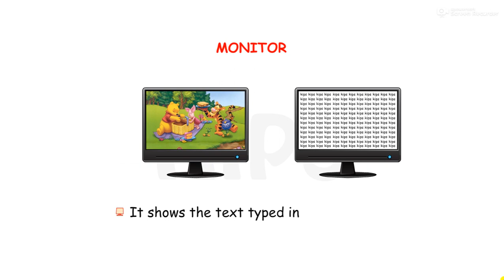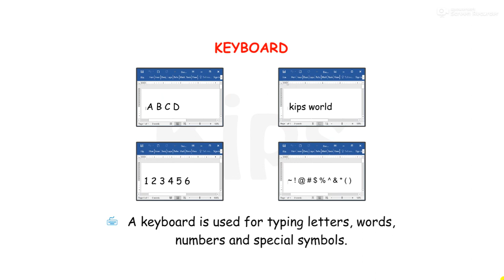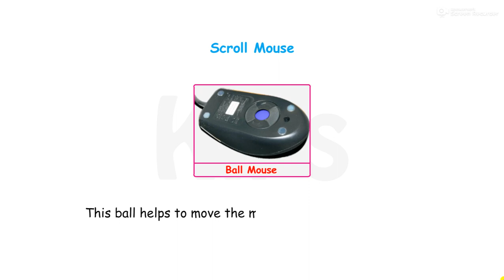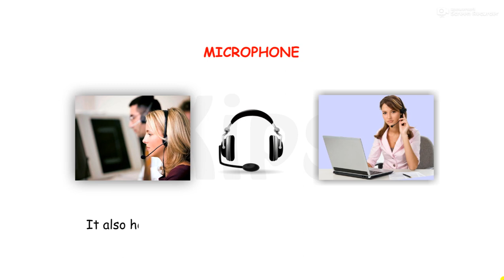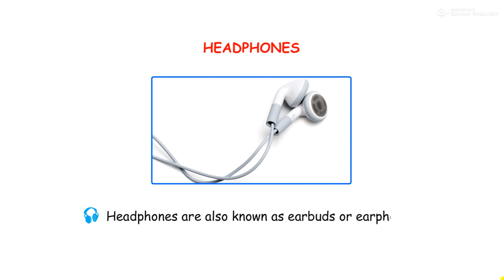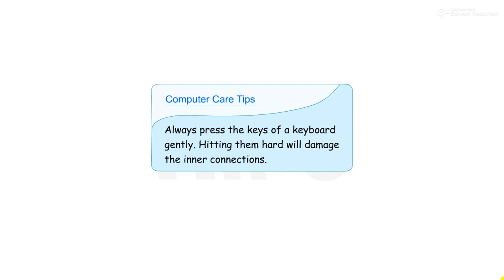CLASS 02 TOOLS 16 02 Parts of a computer